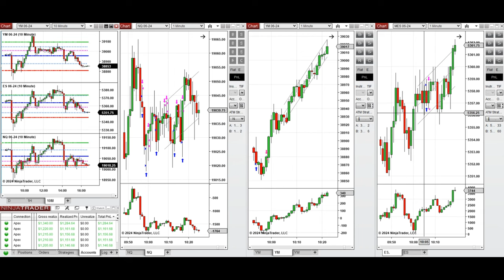Price Action Algo Trading Journal: Nasdaq, Dow Jones, and S&P500 Futures - 7 June 2024